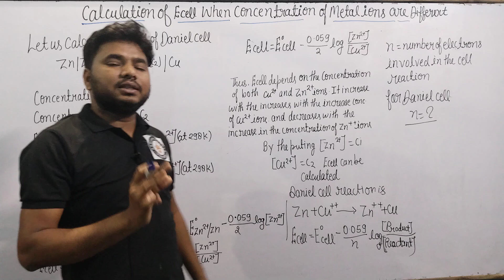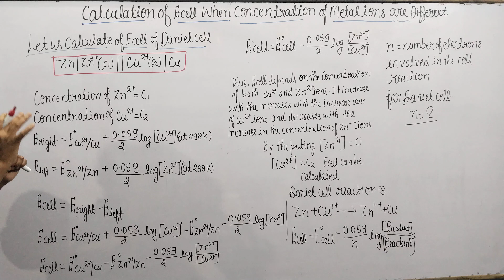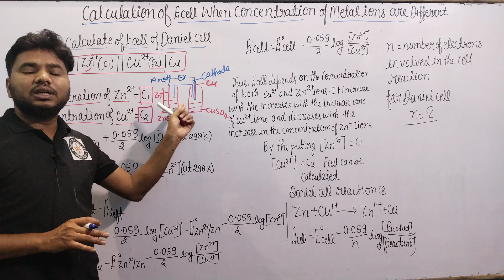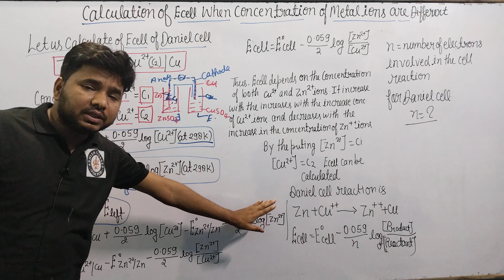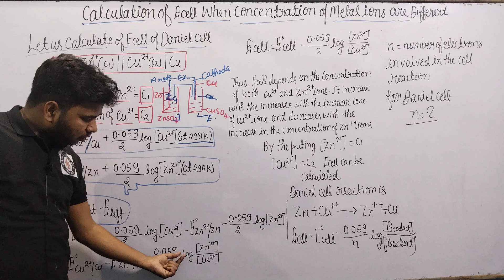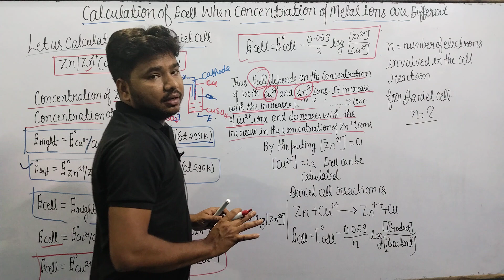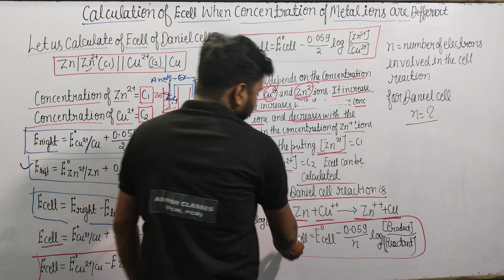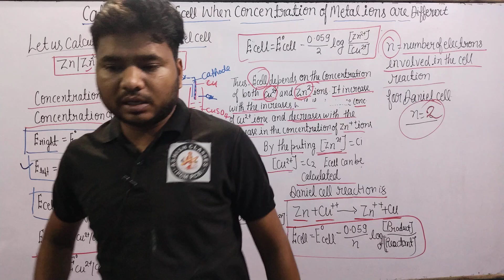Concentration cells | Nernst equation |Electrochemistry | Class 12 Chemistry